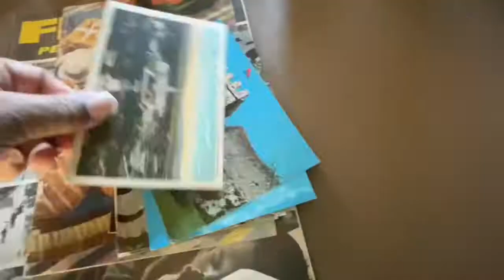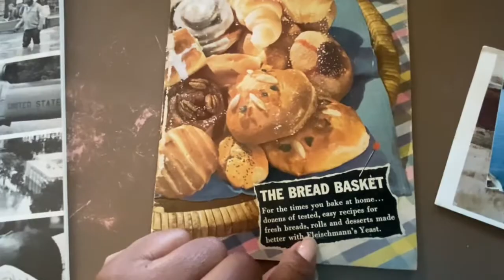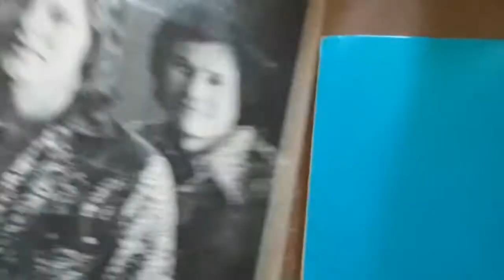My fleamarket haul 10/30/22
This is a fleamarket haul of toys, linens, records and postcards.